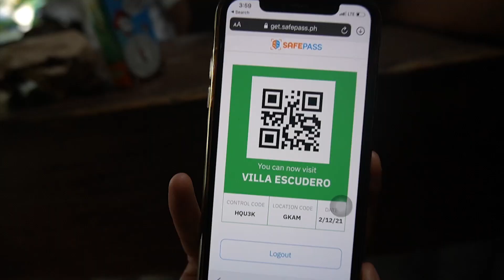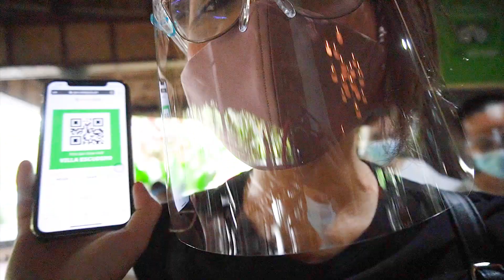Events in the South: Quezon Province | Vlog 254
Saang sulok man ng mundo ay pasasayahin namin ang mahalagang araw ninyo. Samahan ang Host Jam Team na lakbayin ang Quezon Province.

Bride: "Kung magi-invest talaga ako, sa program talaga. Buong puso kaming nagtitiwala sa magagawa ng team."

Awww. Nakakatouched po talaga ito. Thank you very much to our kind and sweet couple, Jayson and Joy.